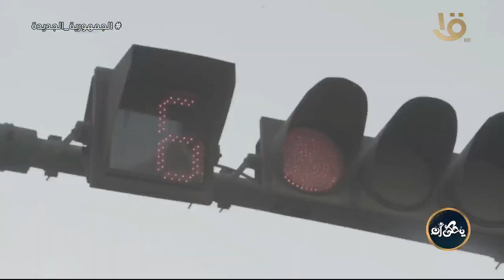يحكى أن | اية اللي الرجل والست لازم يراعوه لما يطلقوا عشان يحافظوا على احترامهم لبعض؟